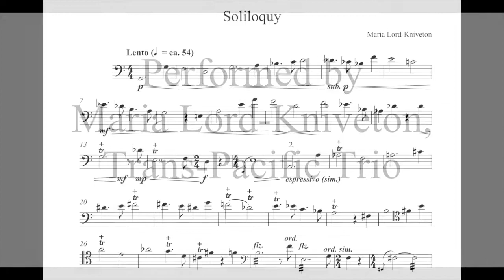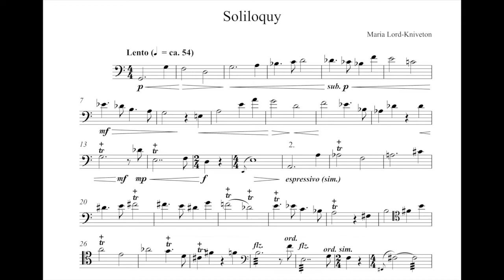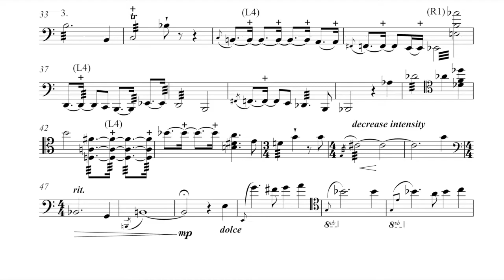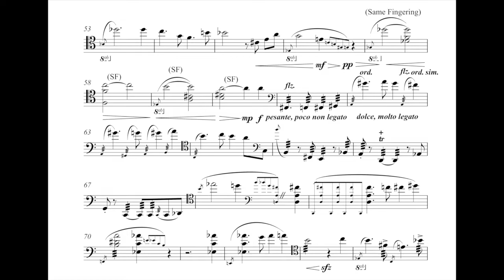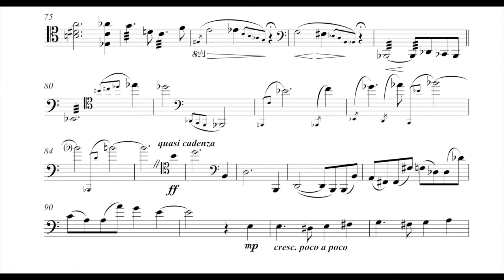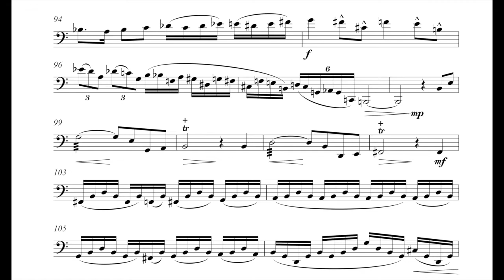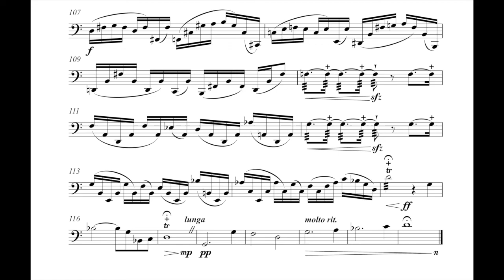Soliloquy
About the Music:
I was inspired to write Soliloquy while living in Papua New Guinea. Having no other professional musicians to collaborate with, it seemed appropriate to compose an unaccompanied bassoon solo for myself. To maintain variety in my practice repertoire, I was working on Bach cello suites in addition to the more recent unaccompanied works for bassoon. This combination influenced me as I wrote. Following the Baroque convention of ornamenting on repetition, Soliloquy's opening theme repeats, but with more contemporary ornaments: colour trills, flutter tonguing, and multiphonics. Bach's cello suites also inspired me to use grace notes contrapuntally and incorporate both melody and accompaniment into an intricate arpeggiation during the final cadenza section. The melancholy of this piece reflects how being removed from a musical community affected my emotional state.

Recorded and mixed by Terry Herald, June 2020, Oakland, Michigan.

About the performer:
Maria Lord-Kniveton studied bassoon with Robert Williams (former principal - Detroit Symphony Orchestra) and Dr. Jonathan Saylor (faculty at Wheaton College and member of the Camerata Chicago). She is a member of the Livonia Symphony Orchestra and the Troy Metro Symphony Orchestra. She placed as a finalist in the William C. Byrd Concerto Competition (2022) and as second place in the Winds and Percussion division of the Wheaton College Concerto Competition (2013).

About the Composer:
Maria Lord-Kniveton has studied composition with Dr. David M. Gordon, Dr. Shawn Okpebholo, and Dr. Piotr Grella-Możejko. She has recently written for the Troy Metro Symphony Orchestra Wind Quintet (Kubugam Kakaruk: A Different Rondeau; 2023), Alessandra Rombola (Smaragdus for flute and tape; 2023), Tatiana Warszynski and friends (Detroit Renaissance for piano trio; 2023), Ola Panasik (St. Margaret and the Dragon for oboe and tape; 2022), Laurent Estoppey (Sepik Suite for soprano saxophone; 2021), herself (For the Joy Set Before Him for bassoon; 2020), and the Palmer Episcopal Church Choir (O Sacrum Convivium; 2019).